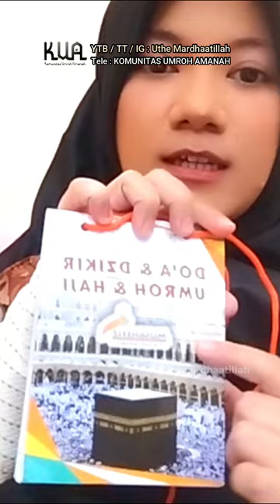DAPAT KEJUTAN SAAT UNBOXING PERLENGKAPAN JAMAAH KEBERANGKATAN UMROH OKTOBER 2024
🕋 Uthe Mardhaatillah adalah seorang Pelayan Tamu Allah & Pensyiar Baitullah sejak 2018
📲 Grup Edukasi Umroh Hemat yang Pasti Berangkat (Amanah) silakan Gabung di sini👇
(T3L3 Channel Komunitas Umroh Amanah)